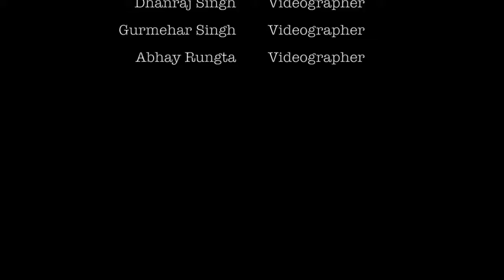Grade 11 ESS Field Trip 2018- Rattapani, Rishikesh, Uttarakhand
As part of the IB philosophy, one must understand that not everything can be taught within the classroom. Thus, field trips provide the perfect opportunity to apply ourselves fruitfully.
Laden with their luggage, and appetite for knowledge, the group of ESS students readied themselves for the learning expedition that would soon be afoot. With a few parting words from the School Director, Dr. Sarvesh Naidu, , the students set course for their destination, Rattapani, Rishikesh.
Nestled within the boughs of the mountains, the camp was surrounded by flora. Groggy from the untimely proceedings, the students prepped themselves for the long day ahead in the Pebbles resort in Rishikesh. Half of the ESS students went for experimental fieldwork while the other went for interviewing the local village people on the day 1
ESS students used scientific methods like Quadrats (a tool for the study of biodiversity) and Simpson’s Diversity Index (a measure of diversity), to quantify the biodiversity of the encompassing habitat. The weather gods looked upon the trip with benevolence; As the sun rose higher in the sky, beads of sweat dripped down the backs of the budding scientists. But instead of getting dogged down with the scorching heat, the students resolved to work even harder.
On the second day, half of the ESS students trekked to a village school, where they interacted with the children. They not only played and sang along with the village students, but also taught them about WINS (Wash-In School Initiative). The CAS element included the setting up of a library in the school, enacting skits to create awareness about social issues. They ended their activity by distributing stationery i.e. notebooks and pencils, to the primary school students.